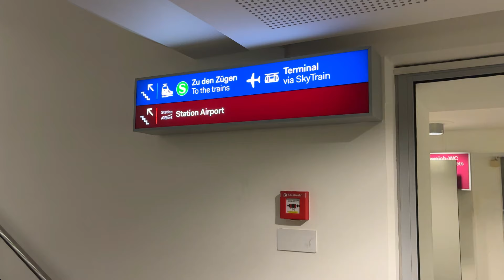35km um den Flughafen Düsseldorf EDDL | Natur in NRW | 2024 | Jörg Müller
2 Runden mentales Training um den Flughafen Düsseldorf als Vorbereitung auf den anstehenden Kölnpfad.

Das Thema Aviation sprich die Fliegerei, Flugzeuge, Flughäfen und alles was dazu gehört interessiert mich schon sehr lange. Nicht zuletzt durch diverse Flüge im Flugsimulator :-D